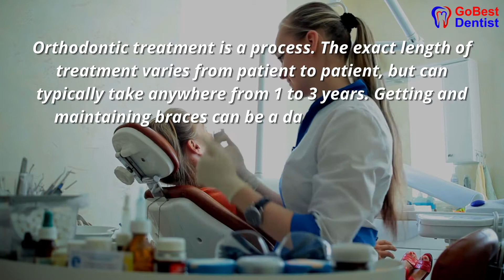The Orthodontic Treatment Process || Gobest dentist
Orthodontic treatment procedures😁

GoBest Dentist the best dental clinic in Pune 💯